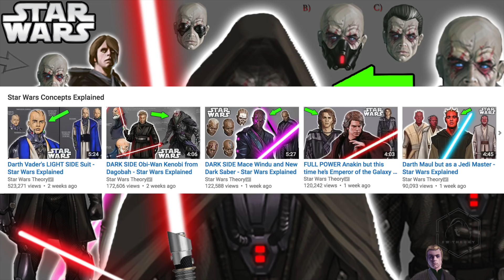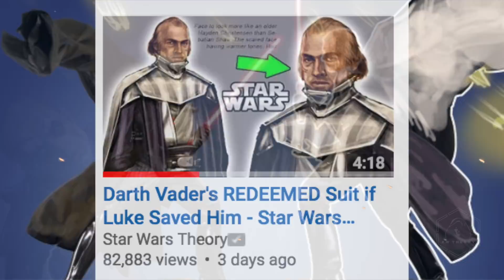Dark Side LUKE Trained by DARTH VADER from BIRTH - Star Wars Explained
In the concept images of Luke Skywalker from BF4 that we never got, Luke Skwyalker was supposed to be trained by Darth Vader from birth! This would have created a super powerful Luke Skywalker, but first, let's go over the different concept images!

I hope you enjoy! What do you think of Anakin Skywalker in his light side suit fighting Sith Luke Skywalker? Kinda weird...but cool anyways...

ALWAYS!!!

(Live chat/forums/games/puzzles/quizzes)